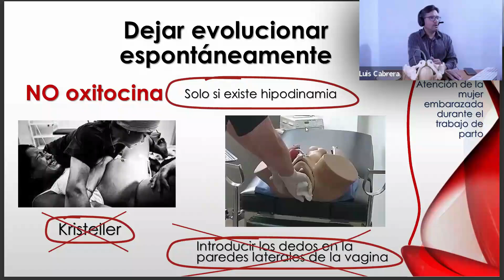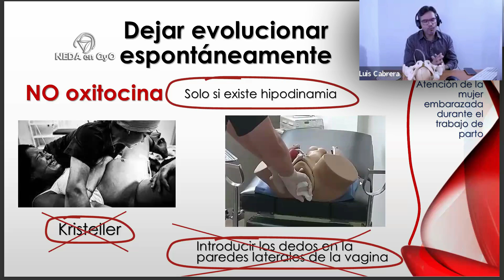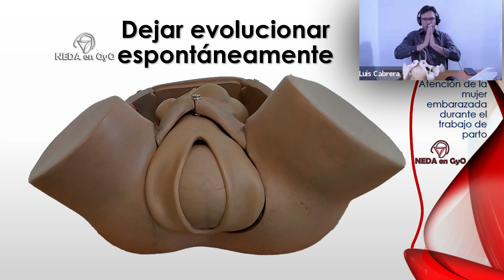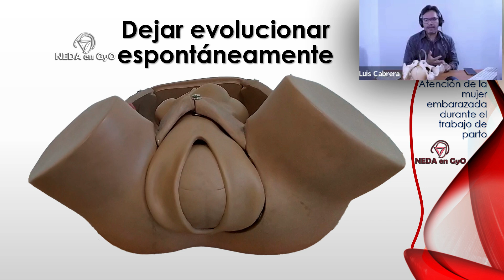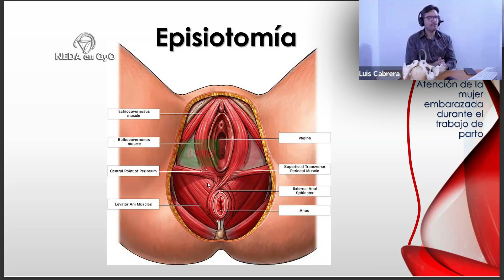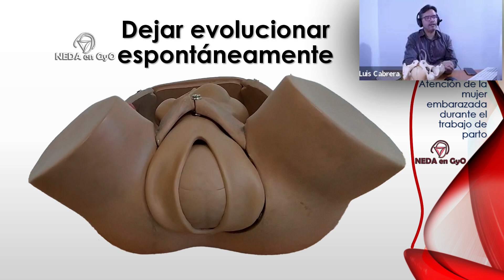La EPISIOTOMÍA Razones por las que NO se debe realizar de rutina ¿Produce más daño que beneficio?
Curso: Procesos fisiológicos del parto. De lo teórico a lo práctico. Un maravilloso material como nunca lo habías visto, con integración de conocimientos sobre los procesos fisiológicos del parto, donde realizo una integración de conocimientos teórico - prácticos y el empleo de modelos anatómicos.

Además allí encontrarás muchísimo material: diapositivas, libros, artículos, que te ayudarán muchísimo a comprender definitivamente la Ginecología y Obstetricia
La episiotomía es uno de los procedimientos obstétricos más realizados en las salas de parto de los hospitales. Pero, realmente ¿es necesario realizarla siempre? ¿Genera más daño que beneficio? ¿Para qué la hacemos? A continuación de una manera sencilla con fundamentos, tratamos de responder estas preguntas para así derribar el mito de que la episiotomía se le debe realizar a la mayoría de las pacientes durante el parto.